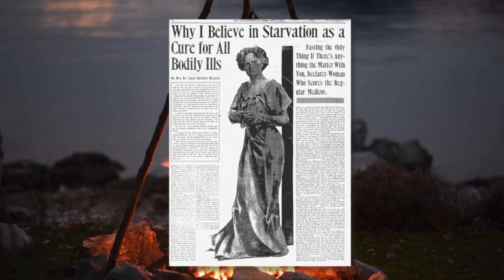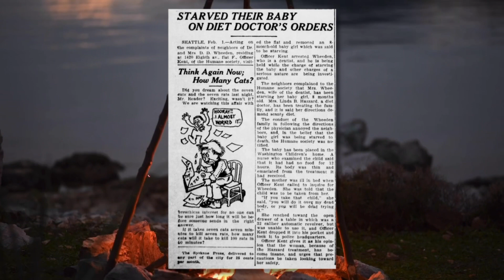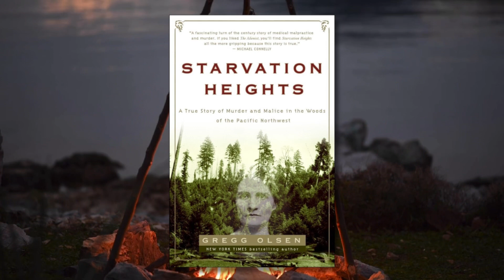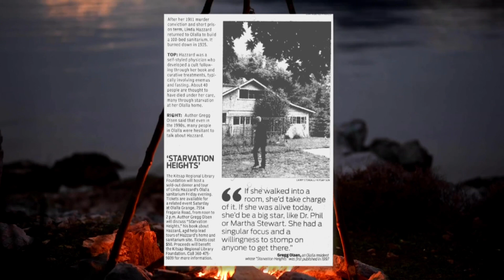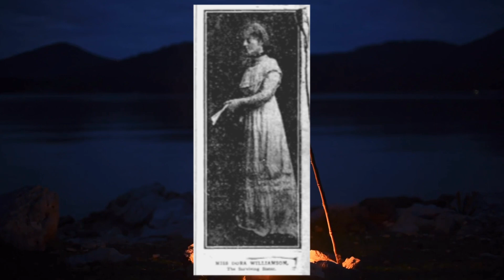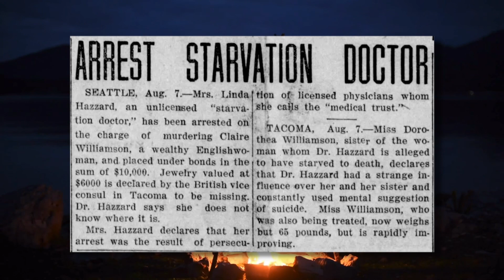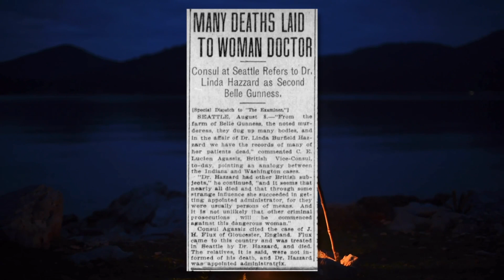Linda Hazzard | The “Doctor” Who Starved Her Patients to Death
Linda Laura Burfield was born in Carver, Minnesota in 1867. When she decided to become a doctor, she moved to Minneapolis, leaving behind a husband and two children. In 1902, she opened her first clinic and it’s where she began to claim that she could cure patients through fasting.

Sources:

‘DR. LINDA HAZZARD & STARVATION HEIGHTS’

‘Olalla's 'Starvation Heights' still causes chills after a century’

‘Linda Burfield Hazzard: The Doctor Who Starved Her Patients to Death’